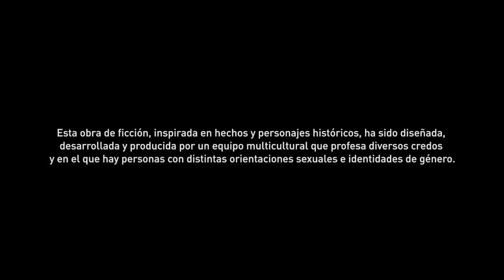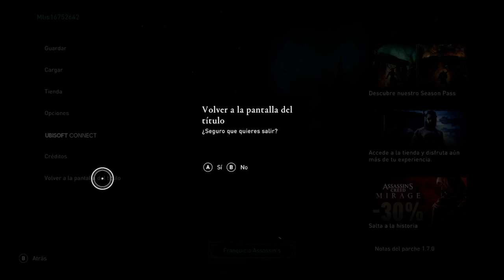Assassin's Creed Valhalla